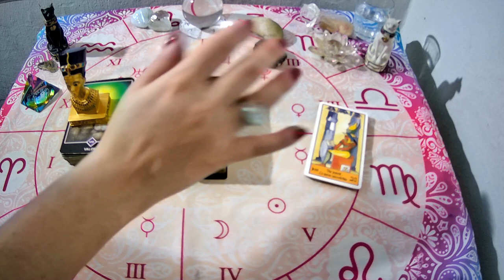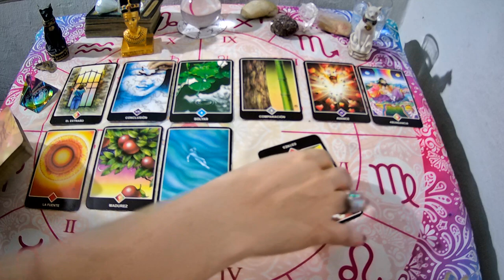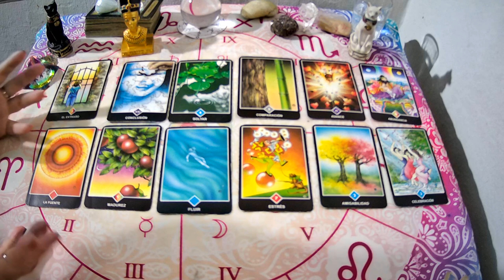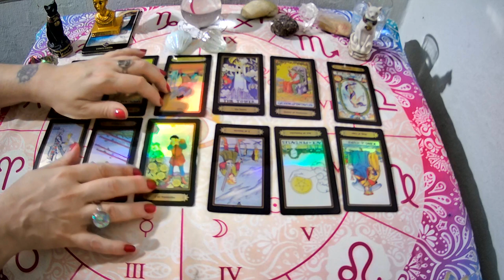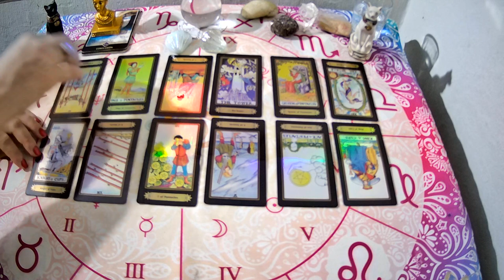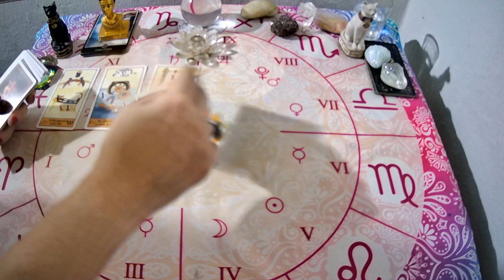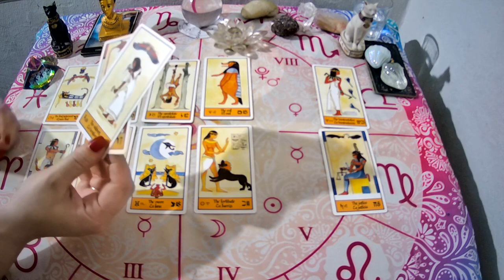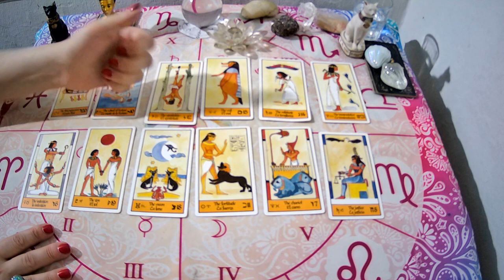🛑Que PIENSA HOY de mi🤔? Elige tu opción 🙌🏻🤗✨💜NUEVO INTERACTIVO!